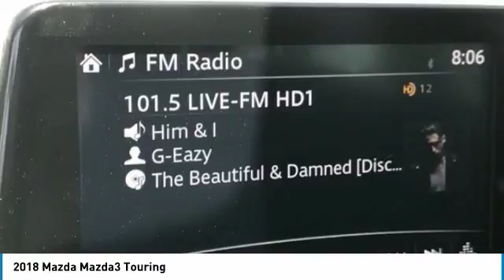2018 Mazda Mazda3 Peoria AZ BJ1269